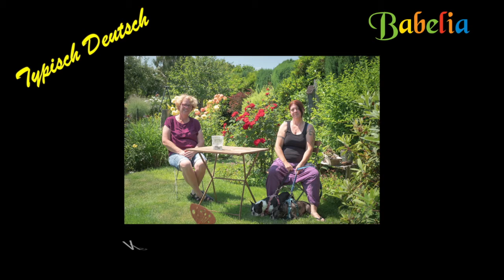Typisch Deutsch - Garten germanlearners Babelia German Learners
German Learners: Enjoy this short video to brush up your German. Lern new  German vocabulary and revisit German grammar points. Deutsch ist super!
We post German videos regularly. Join our Facebook group Babelia German Learners and visit us